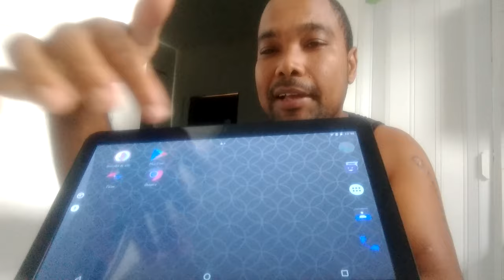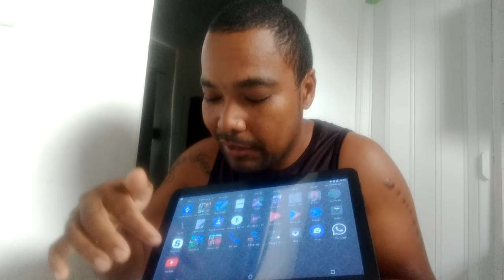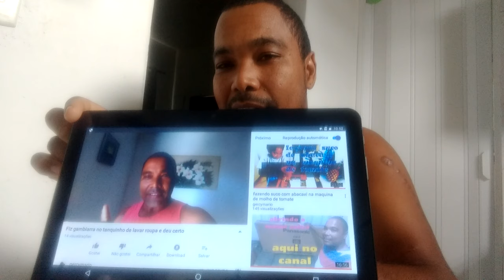tablet how nunca vi essa marca mas comprei assim mesmo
salve galera ,seja bem vindo ao canal. no video de hoje  eu trago pra voçes uma novidade da tecnologia ,comprei um tablet de marca desconhecida que nem nos site importados eu não vi dessa marca porem me dei bem bem a marca é otima o aparelho super-rápido confira o video